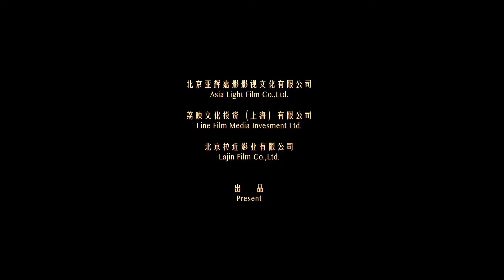If You are Happy - Trailer / 《学区房72小时》 预告片 中英文字幕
Professor Fu has been hunting for a housing unit in one of the most desirable school district in Shanghai. Now he has only 72 hours to come up a scheme to close this hard-fought deal before another buyer snatches it away while finding a quick buyer to his current home.

这部电影描述了当今中国发生的不同问题和主题——儿童教育、父母关系、学区房屋，傅先生的婚外情、财务压力等，为了购买学区的房子，他遇到了难以解决的麻烦。

DIRECTOR: Chen, XiaoMing - 陈晓鸣
WRITERS:  XiaoMing - 陈晓鸣
CAST: Guan, Xuan; Fu, Miao - 管轩, 傅淼
PRODUCERS:  Feng, Xun - 冯郇